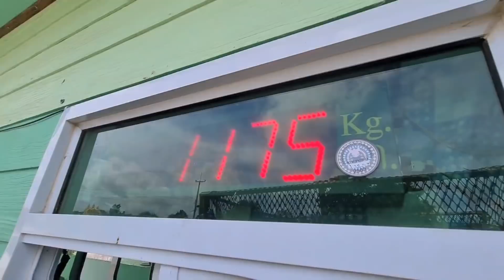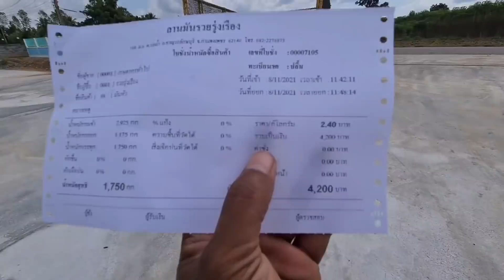สถิติคันนี้เคยบรรทุกได้ 7 ตัน แต่เที่ยวนี้ได้แค่ตันกว่าๆ แบบนี้ต้องใส่ให้เต็มถึงจะมีคนเชื่อ